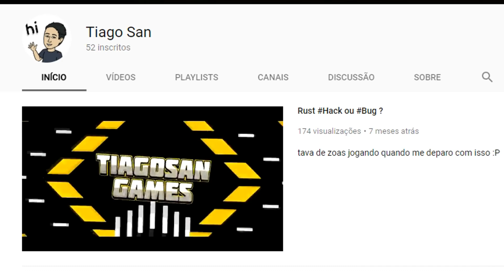O dia que eu Incendiei tudo! - Mini História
fala galera, essa é uma história 80% real, espero que gostem e se divirtam.